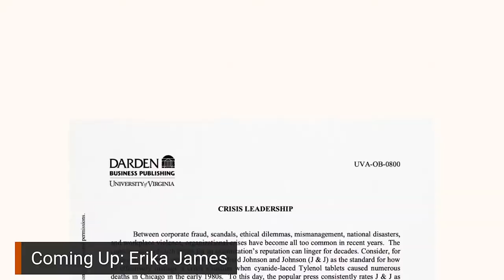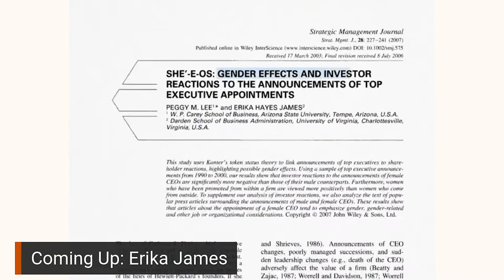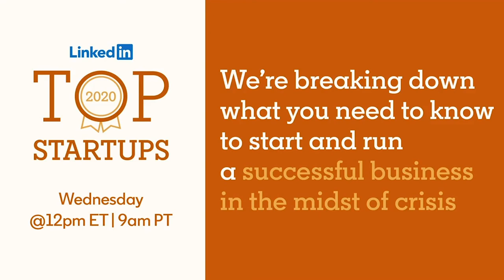This is Working LIVE: Erika James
Dean of the Wharton School Erika James discusses her journey to becoming the head of the oldest business school in the U.S.